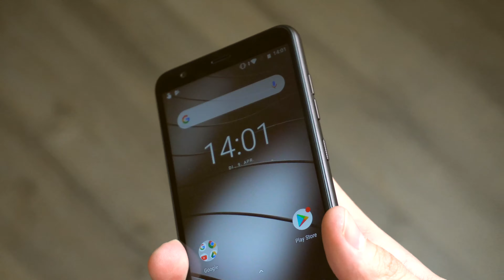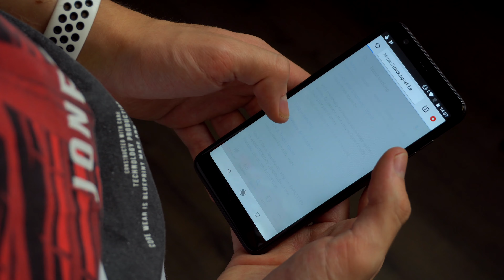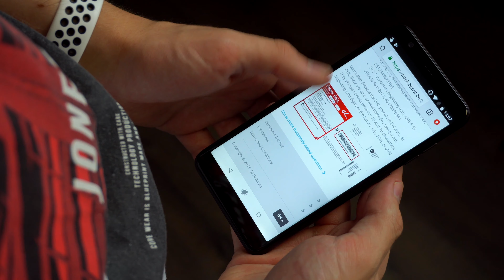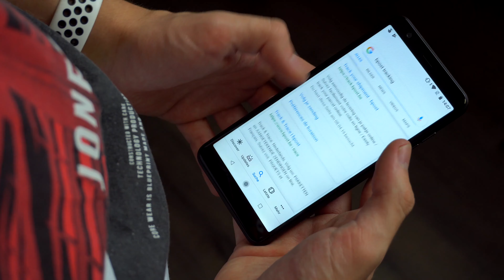Euer Ernst, Gigaset? - GS280 Review - Techcheck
Falls weitere Fragen aufkommen sollten, bitte unter dem Video kommentieren und ich werde die Frage so schnell wie möglich beantworten.

djmmr (Maxim)
david_stoffels (David)

Maxim: maxim_stoffels
David: david_stoffels
Techcheck: Techcheck (techcheck.official)
Links, die mit dem -Symbol gekennzeichnet sind, sind Partnerlinks. D.h. ich bekomme eine kleine Provision, ihr müsst aber nicht mehr bezahlen.

Name: Gigaset GS 280
Rating: 2/5